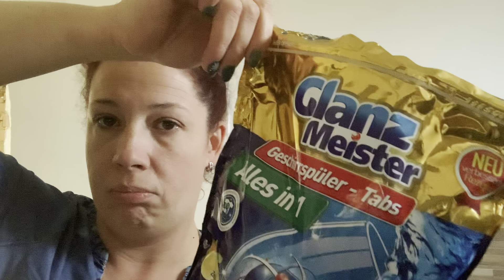Ajtó bent. Kocsi infó🫣🤯😵‍💫